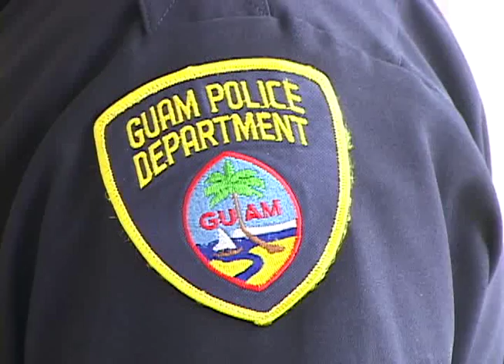Man arrested for Dededo shooting has rap sheet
A 22-year-old man has been placed under arrest and a male minor taken into custody in connection to Wednesday's early morning officer-involved shooting. The older suspect faces over a dozen charges, including attempted murder. And this isn't his first run-in with the law.